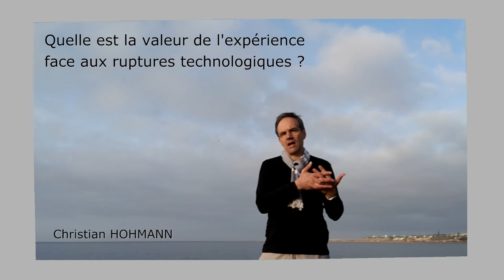La valeur relative de l'expérience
Dans cette vidéo je partage une réflexion sur la valeur relative de l'expérience, d'autant plus relative que les individus expérimentés se trouvent confrontés à des disruptions.

Au sommaire :

00:00 Intro l'importance de l'expérience
01:00 Les limites de l'expérience
01:15 L'expérience face aux ruptures technologiques
01:46 L'exemple de l'usineur face à l'impression 3D
02:18 L'expérience mise en avant pour masquer l'ignorance et la dépendance aux connaissances personnalisées